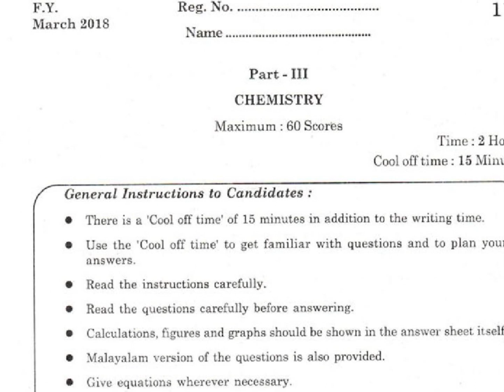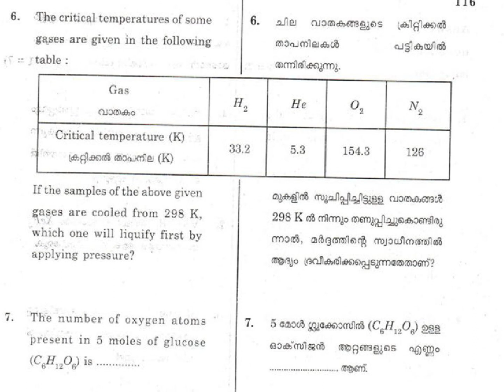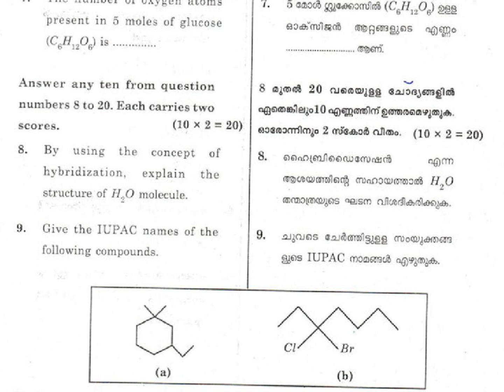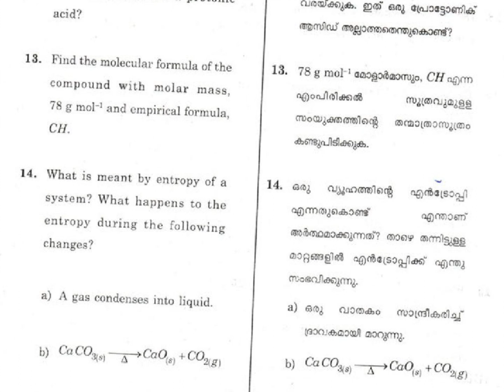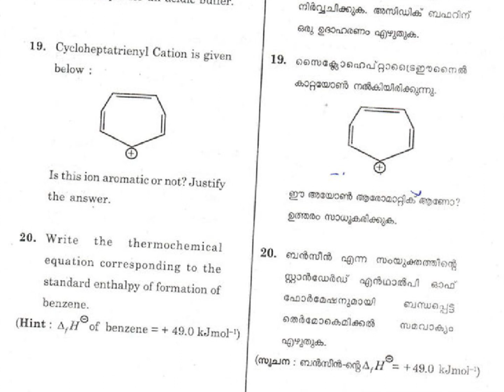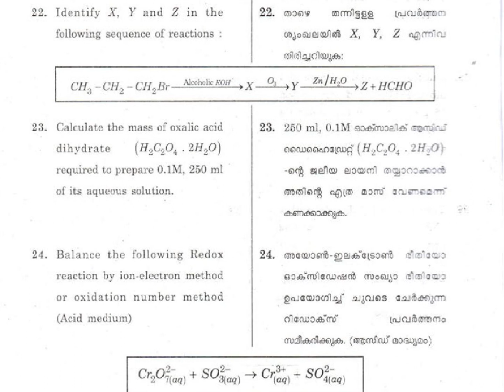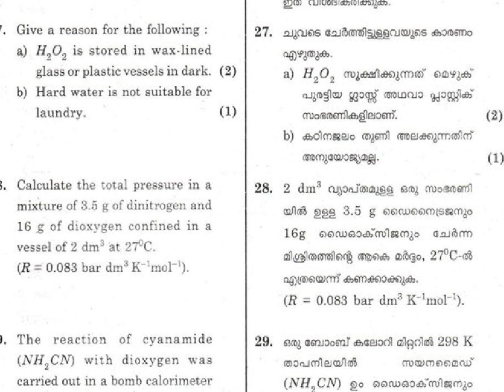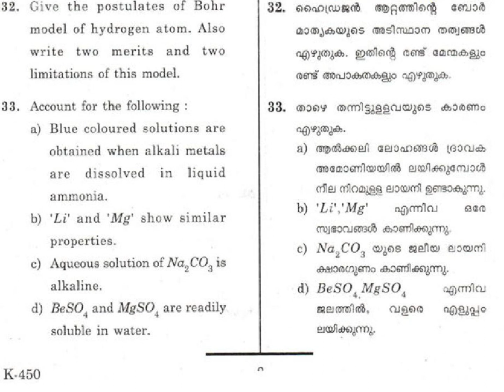PLUS 1 / CHEMISTRY / ANNUAL EXAM 2018 /KERALA SYLLABUS / QUESTION PAPER